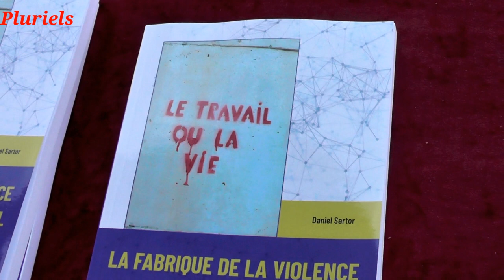social castagne fête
Au Roka Kwa à Pont d'Aubenas le 8/6/24 a eu lieu la 3é fête du travail social avec le "social castagne"
présentation de la soirée :
Guillaume présente et l'état des lieux du travail social et la soirée
1 la violence /souffrance au travail présentation de Daniel Sartor (livre : le travail ou la vie (psychanalyse et lien social: l'Harmattan ) très documenté il nous montre comment le néo-libéralisme repousse nos limites pour produire encore + (il cite Chapoutot sur le néo-libéralisme et le nazisme)(~1h)
2 super dessins illustrant les propos (humour signé Vince )
3 présentation (stéphanie)d'un petit quizz :pour le travailleur social positif et négatif?
4exercice de slam pour Sulamith
5participation de la salle : le burn out , Edwige qui soutien le travail social ; les difficultés administratives , une intervention de Léo sur la société capitaliste
6 l'indecosa asso de défense des consommateurs
7 Repas  : risotto